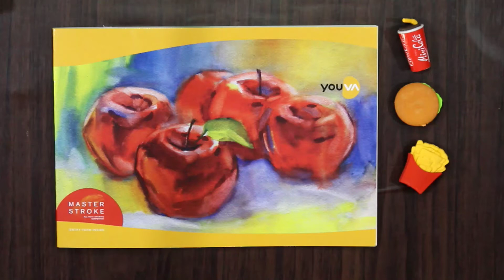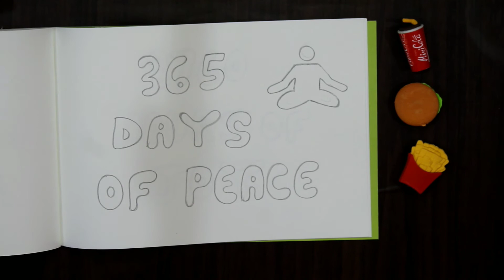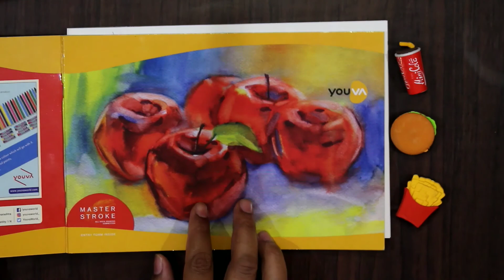Happy Birthday Wish Messages | Best Birthday Quotes | Surprise Birthday Wishes In Lockdown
Here is my next video on long distance birthday wish for someone special. As someone requested me to make a video on birthday wish so here I am . This video is for all the people who are far from their love and looking for some creative way to wish and celebrate their birthday .
Let your beloved one know how much you love and miss him or her by sending this beautiful love message.

I used a drawing notebook of size 17 by 24.5 CM. You can use any size of drawing book or any piece of paper . For any query message me I will be happy to help.

Music Source - You Tube Studio
Artist - SYBS

Objects I used while recording this video

Canon Camera
Digitek Tripod
Digitek Light